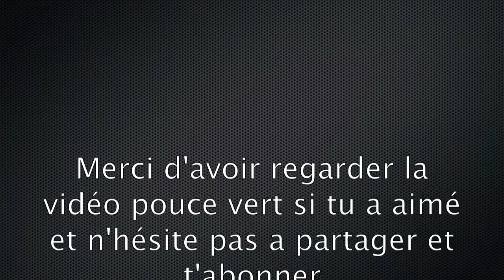Glitch pour avoir les camouflages en partie perso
Description Importante

Slt! voilà petit glitch Bo2. Aller à plus tout le monde!